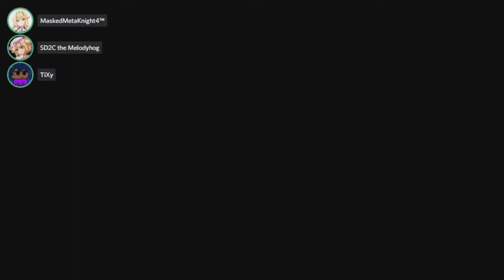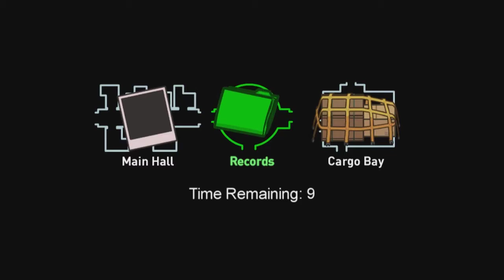Netplay Mania - Let's Play Among Us [200]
M M Krew 4 is on the scene!

Spindash - Coda - PLS GO FAST (HydroSanic Mix)
Phoenix Wright Objection! - Phoenix Wright Ace Attorney Anime
Pursuit Cornered - Phoenix Wright Ace Attorney Anime
Cross-Examination Allegro - Phoenix Wright Ace Attorney Anime

♕ MaskedMetaKnight4 Zone ♕